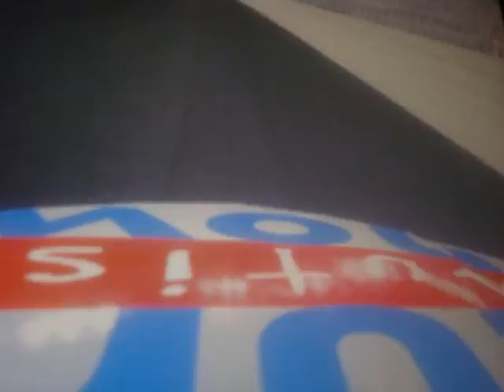LAS VEGAS TRUCK STYLE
this is the final 2 laps at vegas with an exciting finish